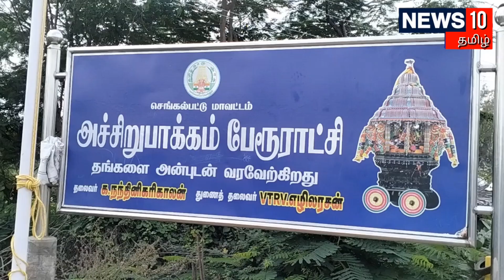பாசிசத்தை அழிக்க இந்தியாவை காக்க ஸ்டாலின் அழைக்கிறேன் எனும் போஸ்டர்களால் பரபரப்பு ஏற்பட்டது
பாசிசத்தை அழிக்க இந்தியாவை காக்க ஸ்டாலின் அழைக்கிறேன் என்னும் போஸ்டர்களால் பரபரப்பு
ஏற்பட்டது.

செங்கல்பட்டு மாவட்டம் மதுராந்தகம் அருகே உள்ள அச்சரப்பாக்கம் பேரூராட்சியில் தேர்தல் தேதி அறிவித்த நிலையில்  தேர்தல் விதிகளை மீறி பல்வேறு பொது இடங்களில்  பாசிசத்தை அழிக்க இந்தியாவை காக்க ஸ்டாலின் அழைக்கிறேன் என்னும் போஸ்டர்களால் பரபரப்பு இதனை அச்சரப்பாக்கம் பேரூராட்சி ஊழியர்கள் அகற்றினர்.